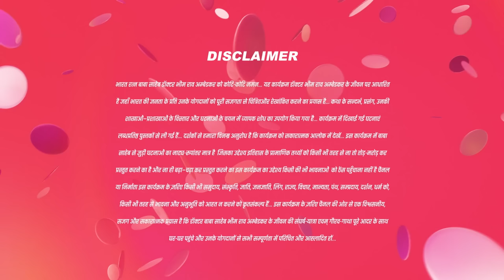क्या तुम्ह Bheem Rao को रोकपय?| Ek Mahanayak Dr B R Ambedkar Full Ep 589 | 1 Jul 2022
• Ek Mahanayak - Dr B R Ambedkar | Hind...

'Ek Mahanayak Dr. B.R. Ambedkar' (The Legend Of India) broadcasted on And TV, featuring actors such as Jagannath Nivangune, Atharva, Aayudh Bhanushali, and Prasad Jawade. This captivating show revolves around the life of Dr. Bhimrao Ambedkar. Witness the journey of Bhim and his family as they endure mistreatment due to the entrenched caste system. Driven by a determination to educate himself, Bhim strives to overcome discrimination and prejudice'.

Producer/Star Cast : Atharva,Narayani Mahesh Varne,Jagannath Nivangune,Bipasha Basu